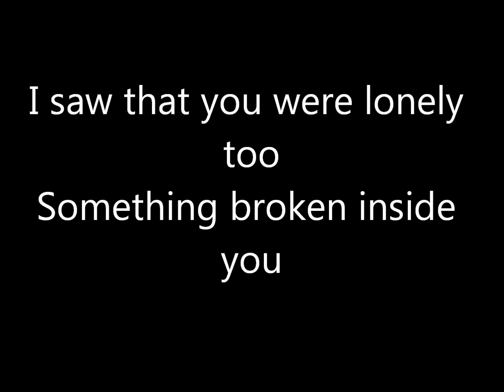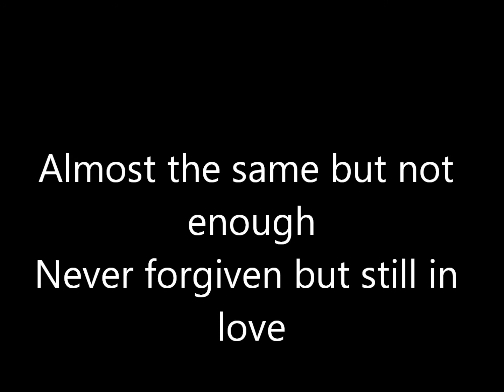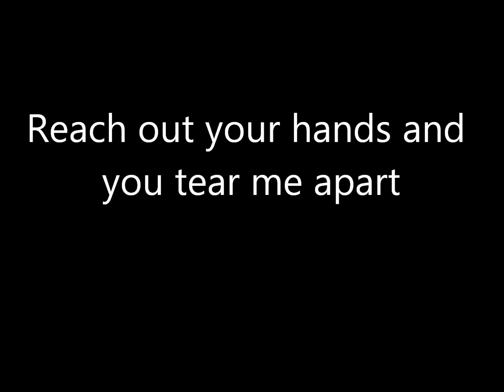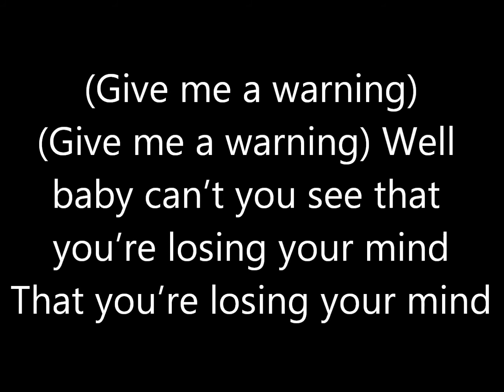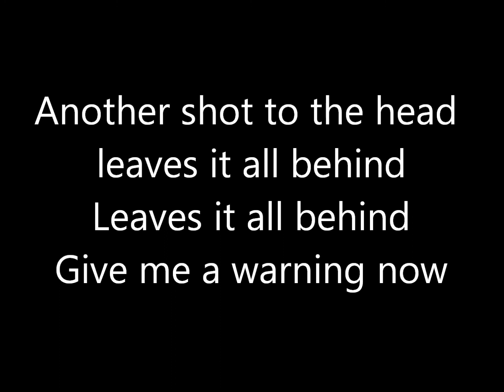Vectors - Area 11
Lyrics for: Vectors by Area 11